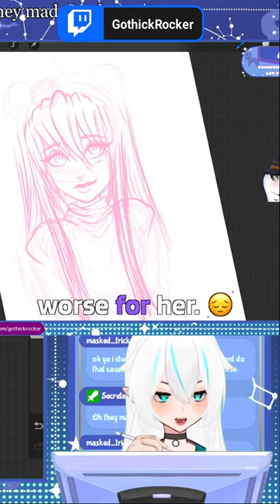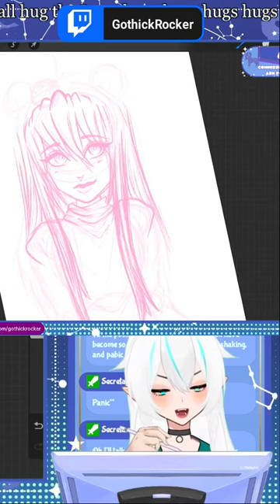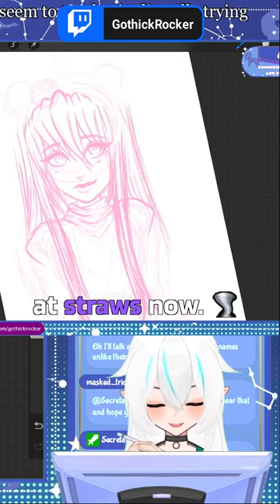Hug The Luna